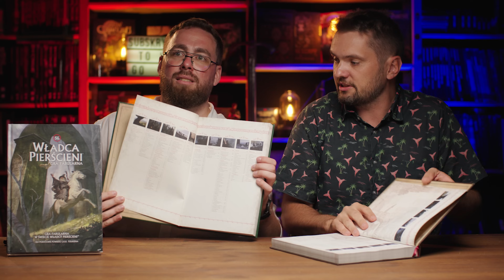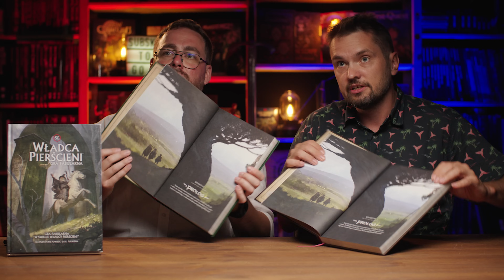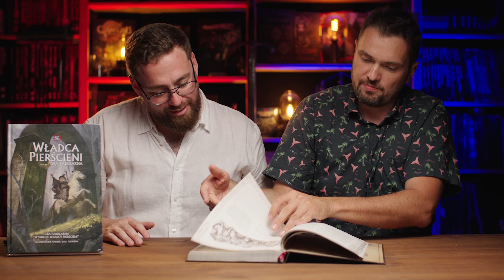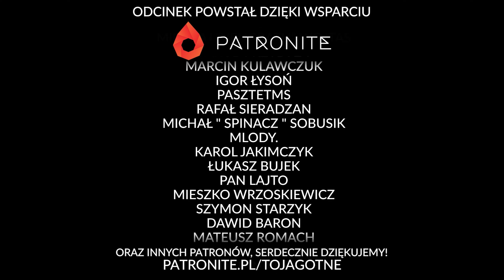DnD w Śródziemiu? Władca Pierścieni 5E I Omówienie systemu